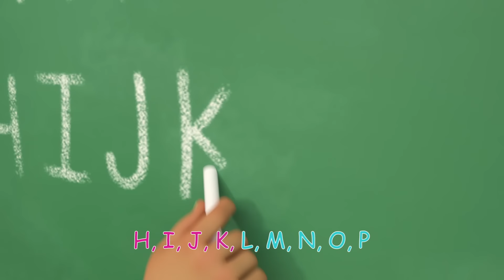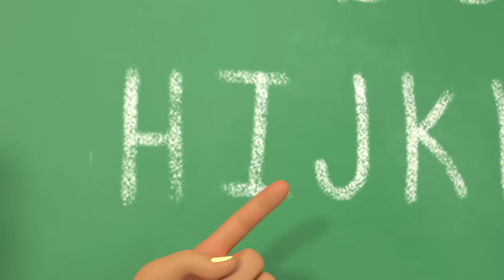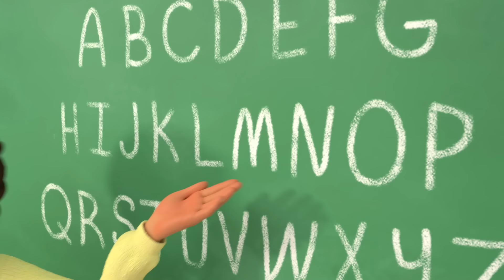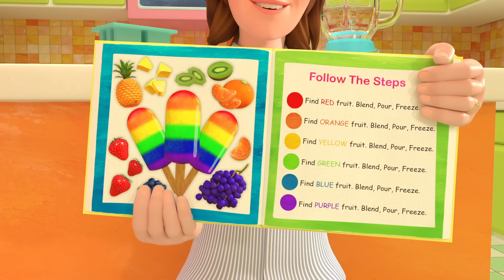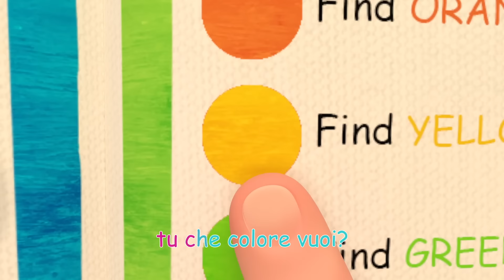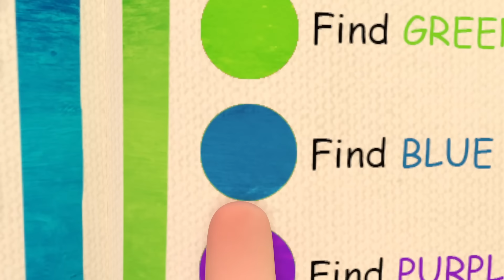La famiglia delle dita | CoComelon Italiano - Canzoni per Bambini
La famiglia delle dita
Canta questa divertente canzone con la famiglia di CoComelon.

La famiglia delle dita 0:00
Bingo  2:24
Dieci bimbi nel letto 5:11
La Canzone dell'Alfabeto ABC 9:02
Si, si mangia la tua verdura 12:35
Si, Si parco giochi 16:22
Impara i color con il ghiacciolo di color' arcobaleno 20:08
La canzone del bagnetto 24:39
le ruote del bus 27:14